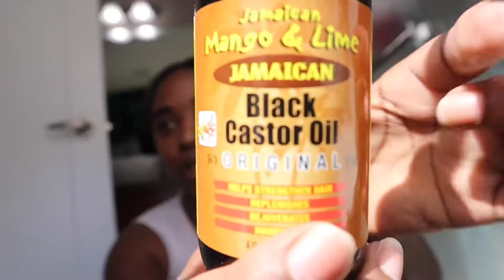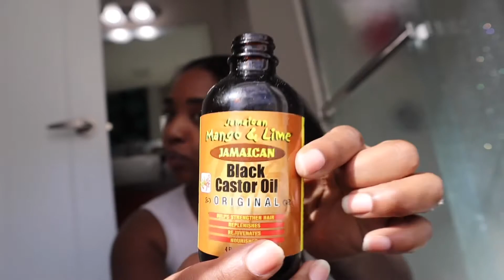Two Easy And Simple Braids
Protective Hairstyles 💓